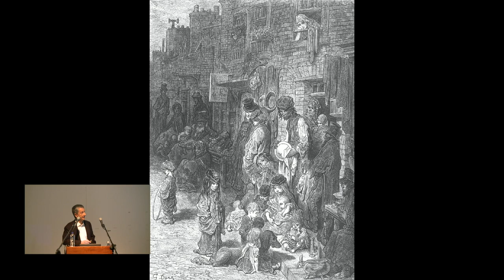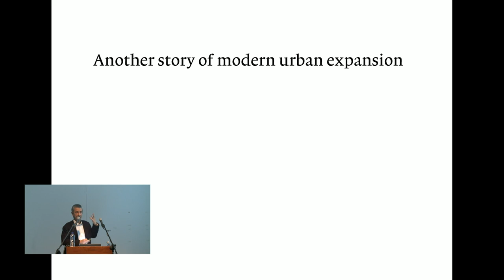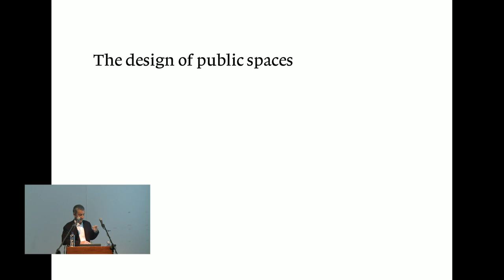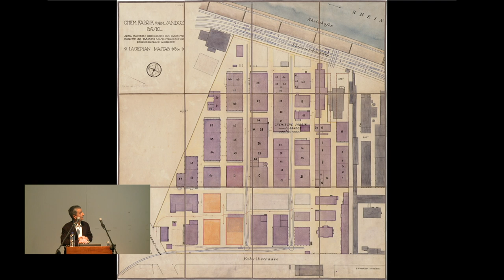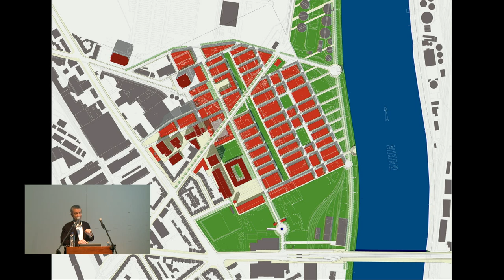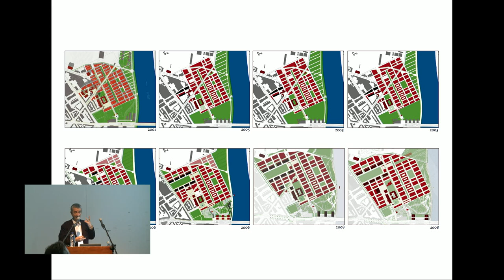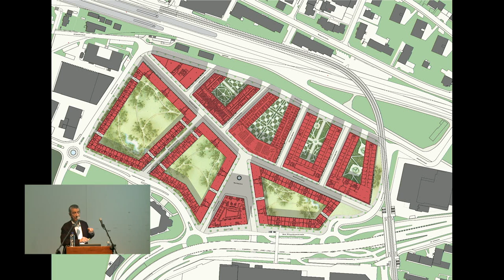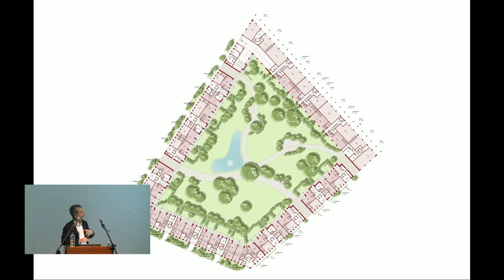Vittorio Lampugnani - The Craft of Urban Design, Reinvented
A Theory and two Projects
Vittorio Magnago Lampugnani, architect in Milan and teacher at ETH in Zurich, considers urban design neither a science nor an art, but a craft. Less a matter of strokes of genius than one of patiently building on foundations that need to be rediscovered. In his view, the history of urban architecture can be interpreted and used as a memory-bank of strategies; and the city is a productive spatial and ideological device that promotes the construction and refinement of a community. His theoretical approach towards the contemporary city, articulated in several essays and books, has materialized in two major urban projects bearing his signature: the Novartis campus in Basel, a city of interdisciplinary interactive research, and the Richti-Quartier near Zurich, a new neighbourhood with apartments, offices, shops and remarkable public spaces.
Vittorio Lampugnani: Born in Rome in 1951. Studied architecture in Rome and in Stuttgart; in 1977 doctorate. 1974-80 scientific assistant at Stuttgart University. 1980-84 consultant to the International Building Exhibition Berlin (IBA) for the new construction areas. 1990-94 Director of the German Architecture Museum. 1991-95 editor of Domus. Since 1994 professor for the History of urban design at the Swiss Federal Institute of Technology (ETH) in Zurich; since 2010 Dean of the Institute of History and Theory of Architecture (gta). Since 1980 own architectural practice, in Berlin and then in Milan. Among his most important projects: office building in Block 109, Berlin (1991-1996); housing group in Maria Lankowitz near Graz (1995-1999); entrance square of the Audi factory in Ingolstadt (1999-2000); urban design planning of Novartis Campus in St.Johann, Basel, (2001 ff.); underground station Mergellina, Naples (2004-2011); reshaping of the Donau banks, Regensburg (2004ff), with Wolfgang Weinzierl and others; master plan Richti Quartier, Wallisellen, as well as planning of the open spaces and of a residential block with shops (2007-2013). Numerous scholarly architectural publications and exhibitions, among others: Architecture and city planning in the 20th century, Van Nostrand Reinhold, New York 1985; Encyclopaedia of 20th century architecture, Harry N. Abrams, New York 1986; Museum Architecture in Frankfurt 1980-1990, Prestel, Munich 1990; Museums for a New Millenium. Concepts, Projects, Buildings (with Angeli Sachs, Prestel, 1999); Novartis Campus. A Contemporary Work Environment. Premises, Elements, Perspectives, (Hatje Cantz Verlag, Ostfildern, 2009); "Stadtbau als Handwerk/Urban Design as Craft", (gta Verlag, 2011).